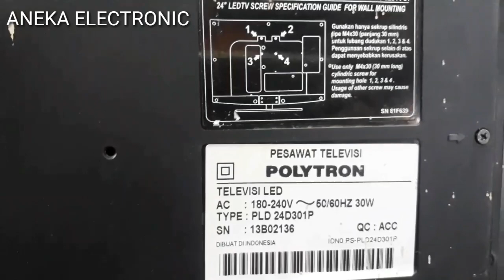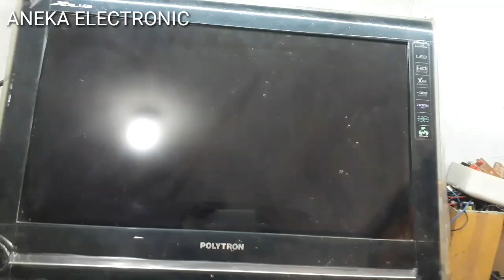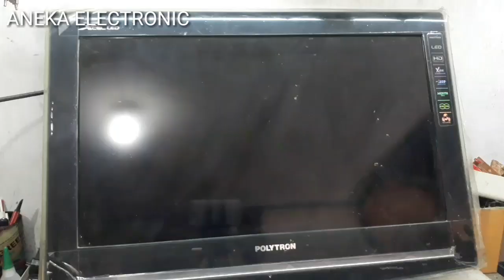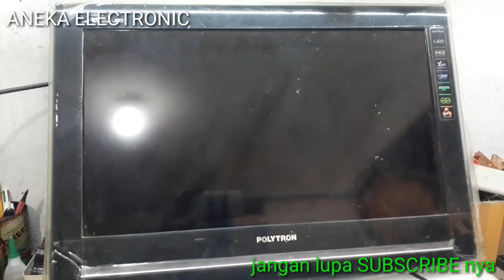LED POLYTRON PLD- 24D301P ada suara ga ada gambar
cara servis TV LED POLYTRON XCEL LED tipe PLD-24D301P dengan keruskan ada suara ga ada gambar,kalo d perhatikan di layara tv nya sperti ada gambar remang2 suara nya normal remot tombol respon normal. stelah pengecekan ternyta yg bermaslah d bagian inverter yaitu ada capasitor elco dengan ukuran 47uf 63v udah keadaan kembung stelah coba d ganti yg baru tetnyta normal kembali,sedangkan lampu panel /lampu LED nya masih normal..